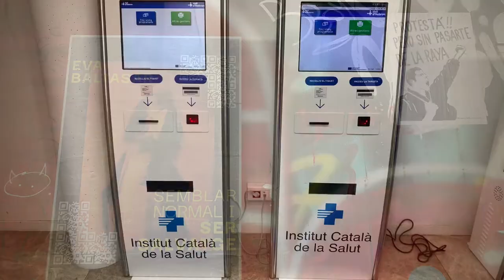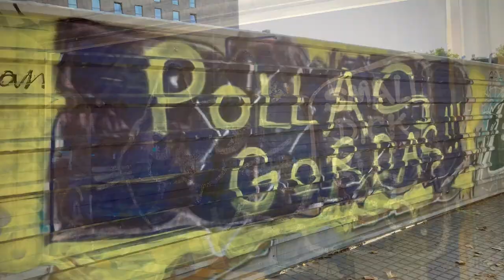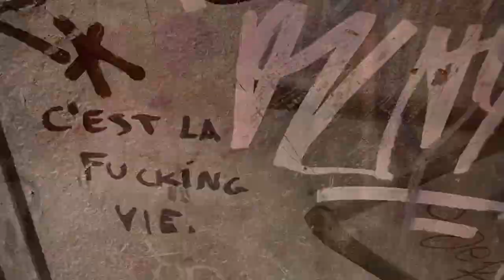HolaBarcelona — Journal de juillet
HolaBarcelona — Un mois pour nourrir l’esprit et guérir le corps… ou serait-ce le contraire ?